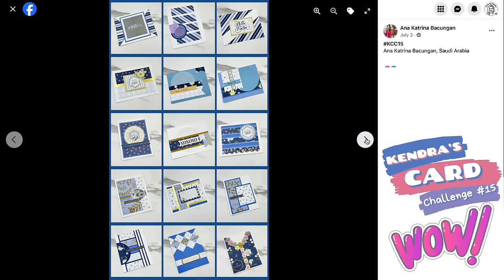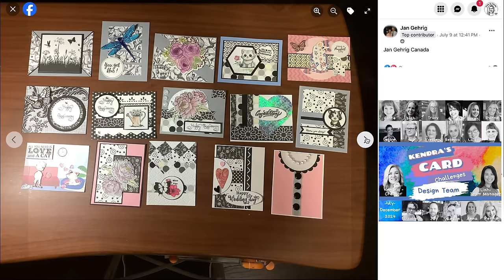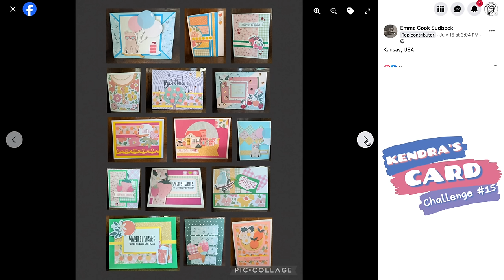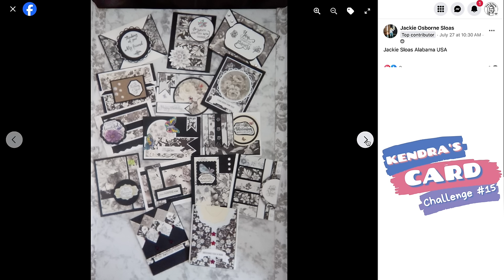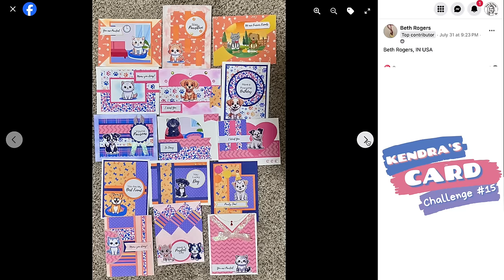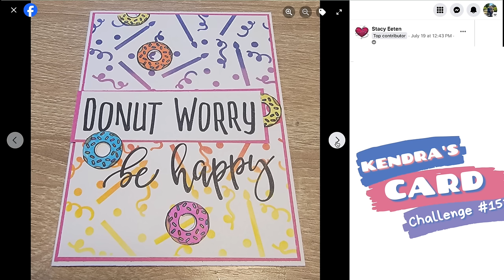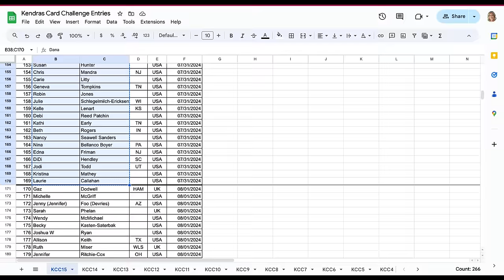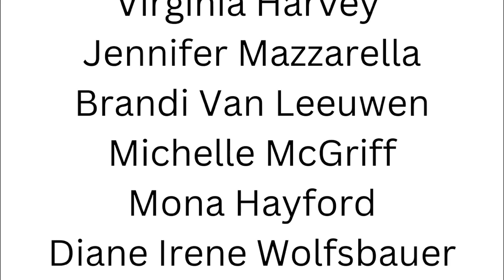KendrasCardChallenge15 July Winners & Showcase of Entries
Welcome to the July winners & showcase of entries for kendrascardchallenge15 and the kickoff of the kendrascardchallenge15 August Livestream Hop! I hope you enjoy all of the wonderful cardmaking inspiration shown during the showcase from KCC15 and all of the inspiration from the KCC team members participating in the KCC15LivestreamHop for August!

 If you are a prize winner, please complete the form below to claim your prize by August 18, 2024:

Video Chapters:
July Showcase of KCC15 Entries - 0:20
Sketch Winners - 17:24
July Color Challenge Showcase - 17:50
July Color Challenge Winner - 21:01
KCC15 July Monthly Winners - 21:07
How to Claim Your Prize - 27:05
Thanks to Sponsors & Patrons:  27:16

The challenges are open to card-makers worldwide!! The contest dates for KCC15 is from July 1 to September 30, 2024. Use the Free PDF printable with cutting templates and card sketches to create 15 cards from six sheets of 6"x6" patterned paper. To enter to win prize, just post a photo of all 15 completed cards to the “Kendra’s Card Challenge” Facebook Group under the KCC15 Official Entry Album for the month you complete the cards (and include name & country of residence).

➡️ For more details about the challenge and to download the FREE PDF File, visit my